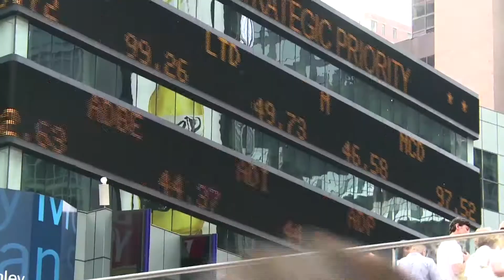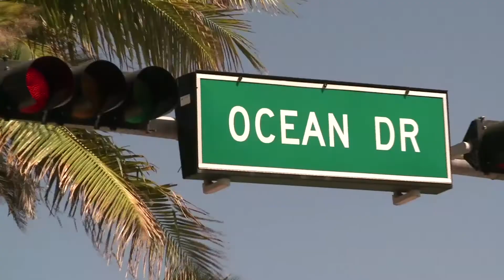FORMAT - "90° Minuto"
Un programma cult della tv italiana. Storia del giornalismo sportivo. Incontro con quei giornalisti Rai che hanno fatto storia.
Di Hervé Bricca